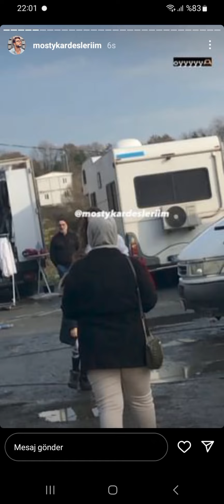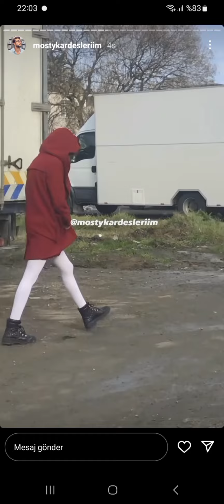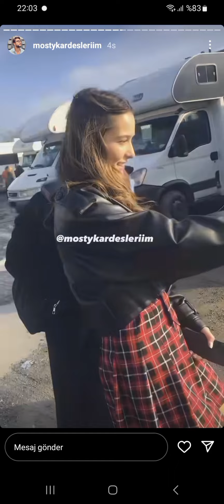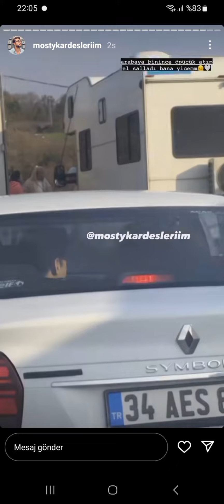Kardeşlerim 109.Bölüm Kamera Arkası